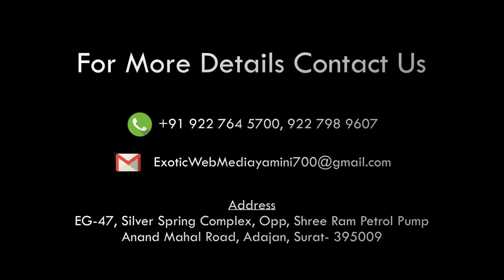Shri Amit Shah files nomination from Gandhinagar Lok Sabha constituency.